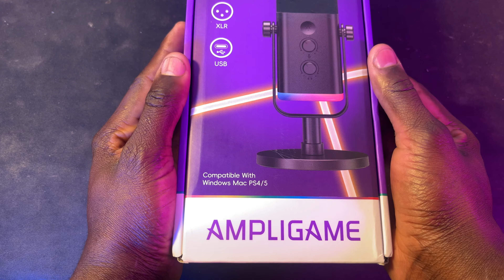¡El MEJOR Micrófono Barato! FIFINE AmpliGame AM8–Calidad PRO por solo 50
¿Buscas el mejor micrófono para mejorar tu setup sin gastar una fortuna? El Fifine AmpliGame AM8 es tu solución. Por solo $50, obtienes calidad de sonido profesional, conexiones USB-C y XLR, y ¡hasta iluminación RGB personalizable! 😱 En este video, te muestro todo lo que necesitas saber sobre este increíble micrófono, desde su rendimiento hasta una comparativa con otros modelos. ¡Ideal para streamers, podcasters y creadores de contenido! 🔥 ¡No te lo pierdas y mejora tu audio YA! 🚀

Si te interesa este microfono lo puedes comprar a travez de este enlace

los equipos que uso en este video
camara
lente Meke Meike-lente de retrato de enfoque automático, lente de 55mm F1.4 APS-C para Sony E Nikon Z Fuji X Mount ZFC A6600 Z5 Z6 Z7 Z6II Z8 Z9 A6300

 lente Meike de 55mm F1.4 APS-C para Sony E Nikon Z Fuji X Mount ZFC

SmallRig-jaula de ZV-E10 para Sony con agarre de silicona y placa de liberación rápida integrada

Batería NP-FW50 NP FW50 de 2000mAh, cargador Dual LED USB para Sony A6000, A6400, A6300, A6500, A7, A7II, A7RII, A7SII, A7S, A7S2, A7R,

Ulanzi-luz de vídeo COB de 40W, 3400mAh CRI95 + 2500K-6500K

K & F Concept-filtro de lente de cámara, Polarizador Circular multicapa, 49mm, 52mm, 58mm, 67mm, 72mm, 77mm

K & F CONCEPT-ND2-ND400 de densidad neutra ajustable, 52mm, 55mm, 67mm, 72mm, 77mm, 95mm

K & F Concept-mochila de fotografía, bolsa ligera para cámara, gran capacidad,

Todos mis equipos Fotograficos

Mi Mochila fotografica de K &F CONCEP
Lente Viltrox 20mm FE 2.8 Para Sony y Fugui
Microfono Inalambrico Ulanzi Umic Am18
Pack Cargador y Baterias NP FZ100 para sony
Gimbal Feiyutech SCORP
K & F CONCEPT-filtro ND2-ND400 Variable ND, 37-82mm, densidad neutra ajustable
Kit de limpieza de cámara Digital, limpiador de lente DSLR 6 en 1

Batmax-batería NP-FZ100 FZ100 de 2280mAh, cargador Dual LED USB para Sony BC-QZ1 Alpha A7III,A7R III,Alpha 9,A6600,a7 IV,a7R IV,A6700